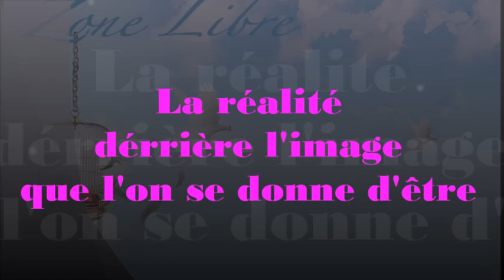1026 "La réalité derrière l'image que l'on se donne d'être " Guy ROGER ZONE LIBRE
Derrière l'image se trouve la réalité de ce qui se joue pour de vrai, et dans la relation cet état est peu connu, car l'esprit subit la propagande à faire valoir l'image qui valorise ce que l'on se donne d'être par peur de ne pas exister au regard des conformistes